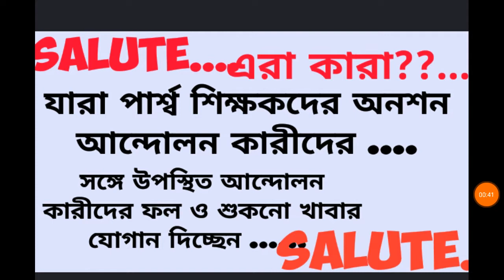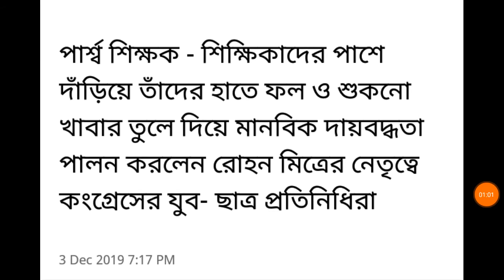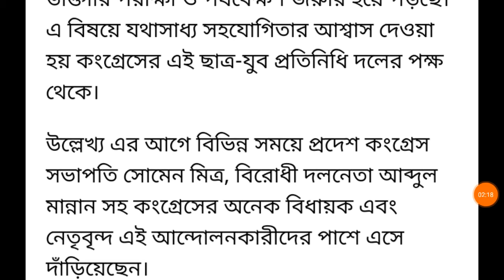পার্শ্ব শিক্ষকদের আন্দোলন কুড়ি তম দিনে ,সাহার্য্য করছেন অনেকেই ...